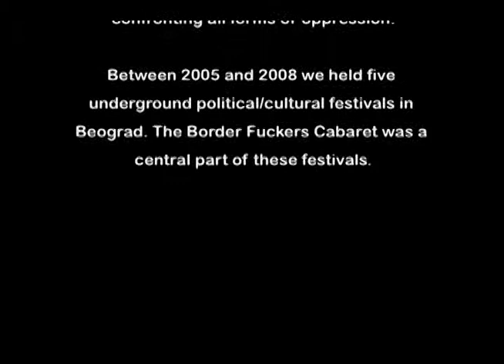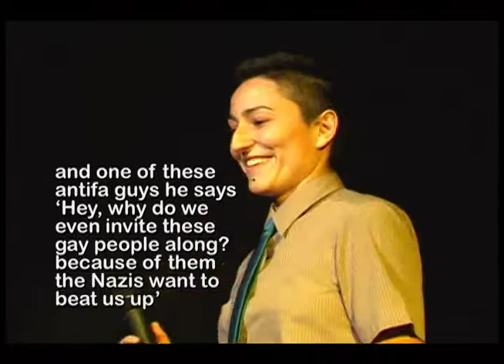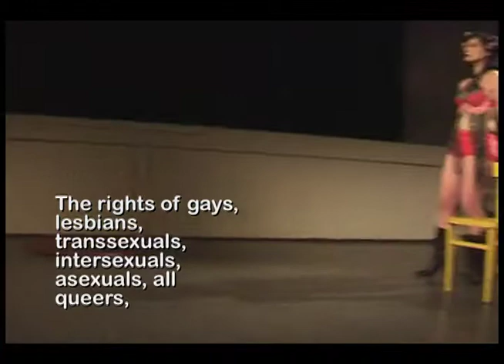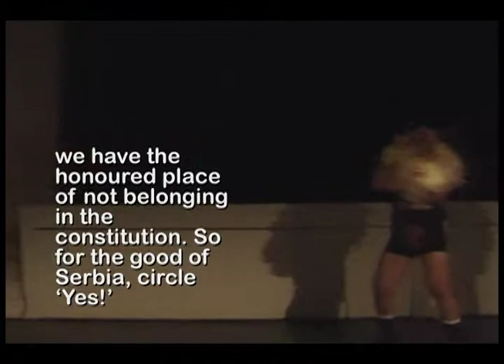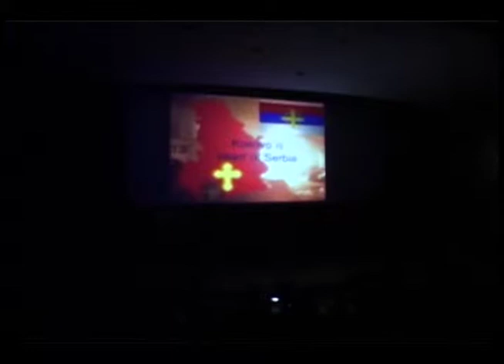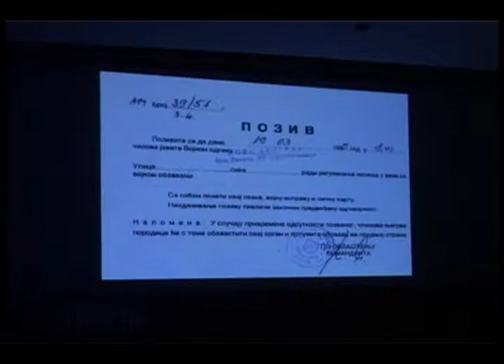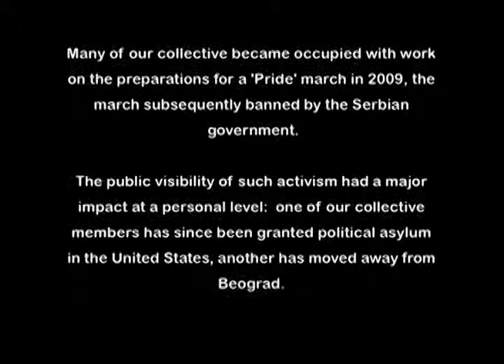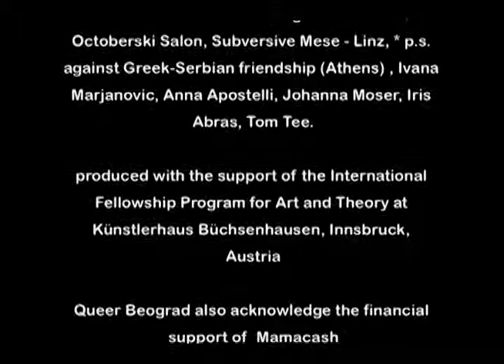Queer Beograd Border F*ckers Cabaret - The Film (38 minutes)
Queer Beograd Border F*ckers Cabaret - The Film (38 minutes) Archival footage from the collectives festival Cabaret performances.